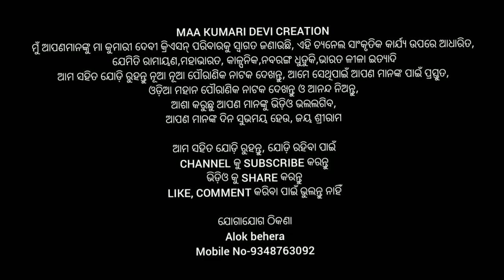Odia Danda Nacha ||Benagadia Kadua Danada Nacha ||Nayagarh||Khanadapada||ପ୍ରଥମ ଦୃଶ୍ୟ:-ପରଭା।।